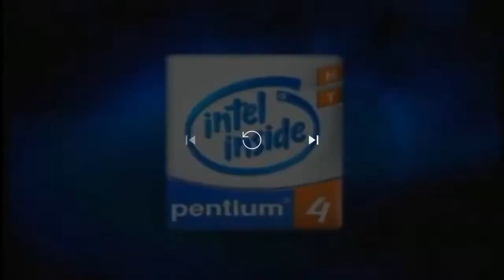[REUPLOAD] New Intel Pentium 4 HT Commercial (Swearing On The 4th Clip)